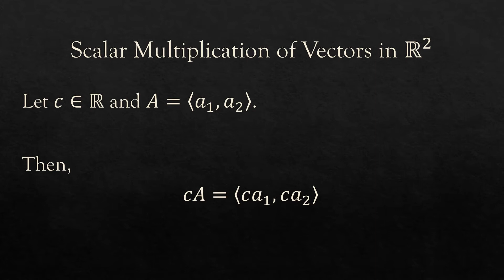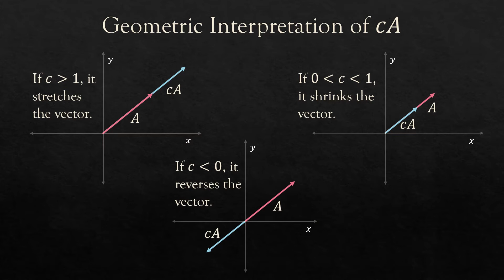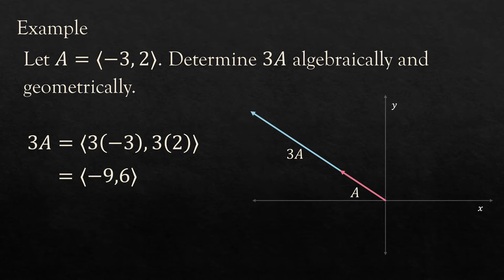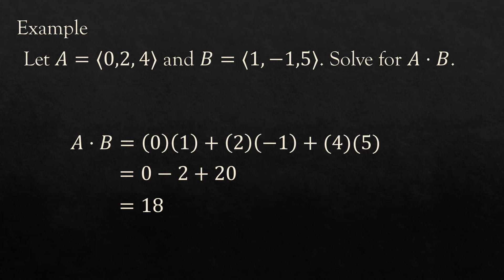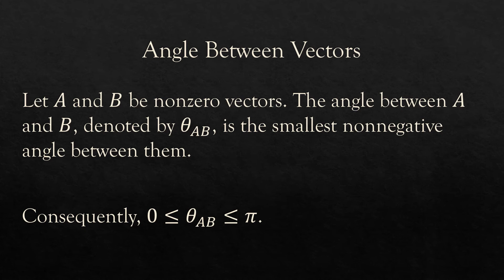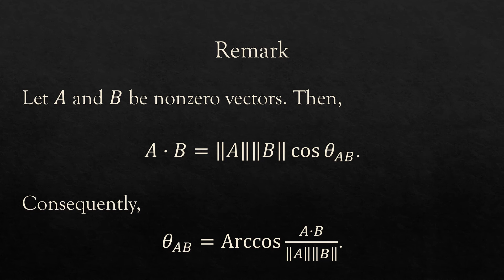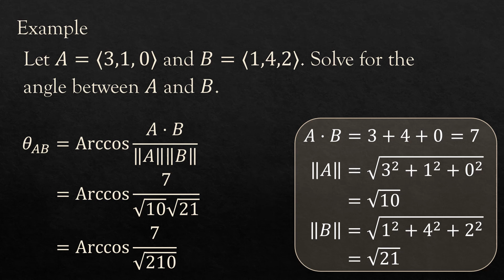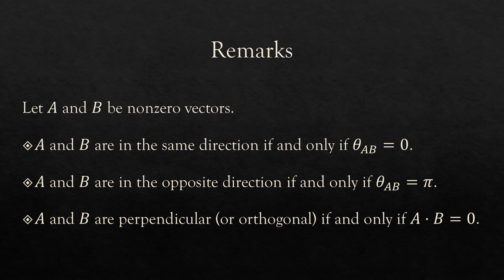Scalar Multiplication and Dot Product of Vectors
Sa episode na ito, aaralin natin ang scalar multiplication, dot product and angle between two vectors in R^2 and R^3.

Contents:
0:00​ - Intro
0:13​ - Scalar multiplication of vectors in R^2
0:39​ - Geometric interpretation of cA
1:31 - Ex: Scalar multiplication of vector
2:12​ - Dot product / Scalar product of vectors in R^2
2:42​ - Ex: Dot product in R^2
3:27 - Scalar multiplication and dot product in R^3
4:13 - Ex: Dot product in R^3
4:45 - Angle between vectors
5:20 - Geometric interpretation of angle between vectors
6:01 - Formula for angle between vectors
6:32 - Ex: Angle between vectors
7:55 - Remarks
8:28​ - Like and Subscribe!